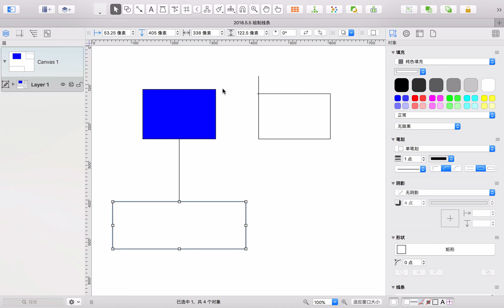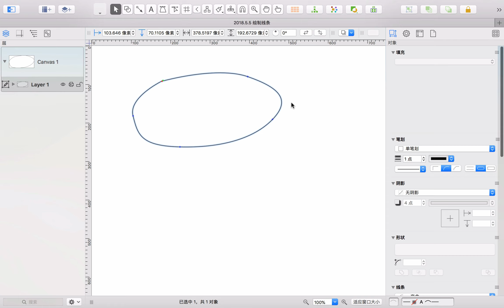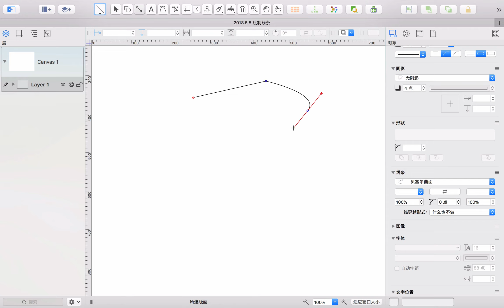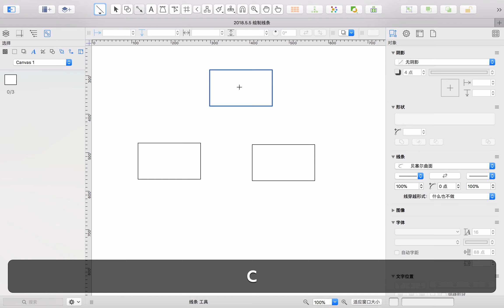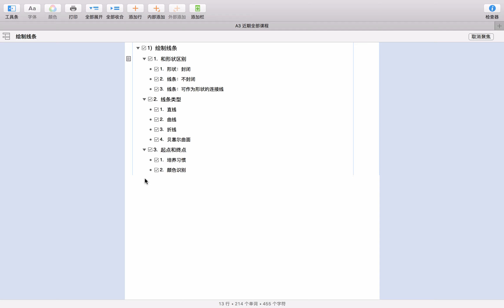OmniGraffle for Mac 教程-17-绘制线条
如何在OmniGraffle for Mac中绘制线条